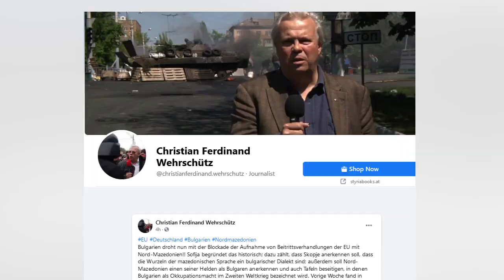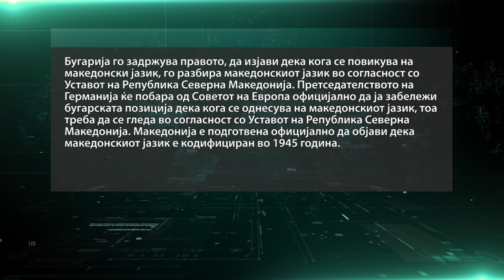Австриски новинар: Софија во Берлин се повлече од блокада за Македонија